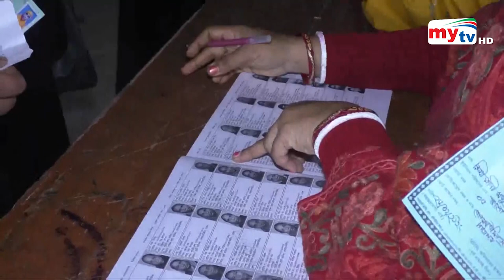ইউপি নির্বাচন ! | Bangla News | Mytv News